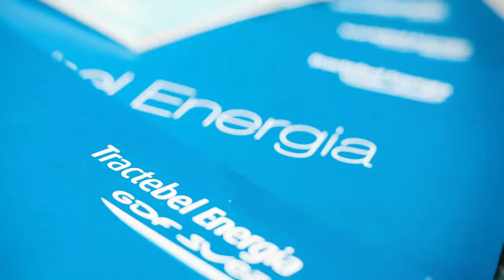Tractebel Institucional Nova Sede